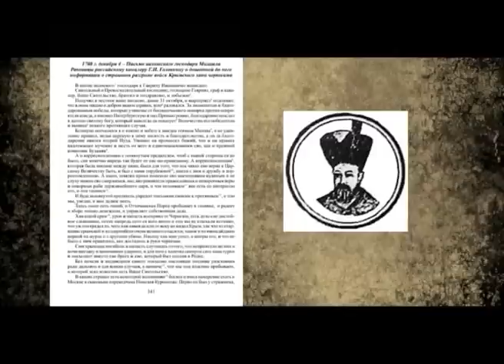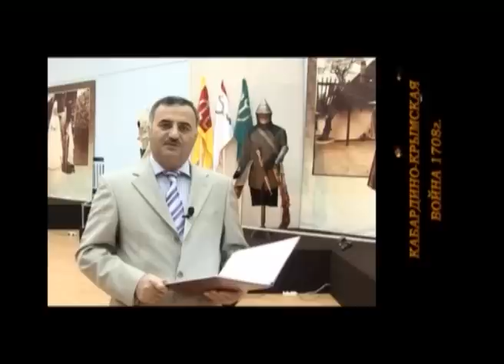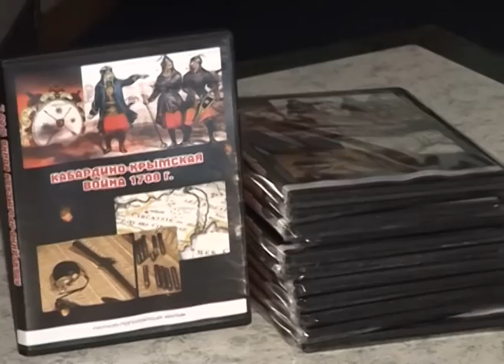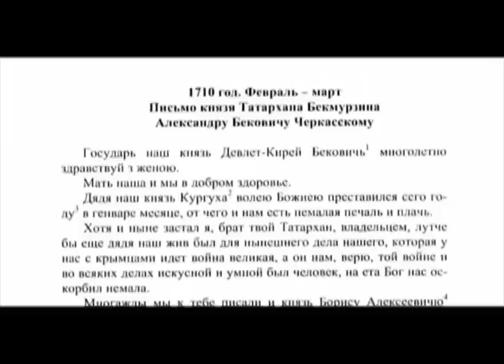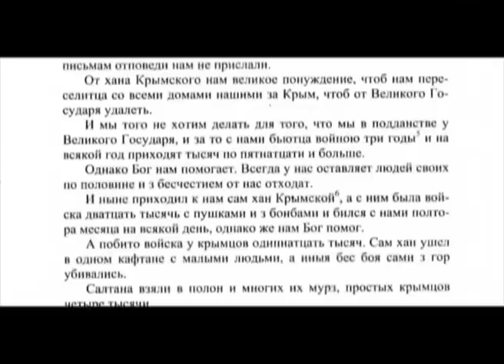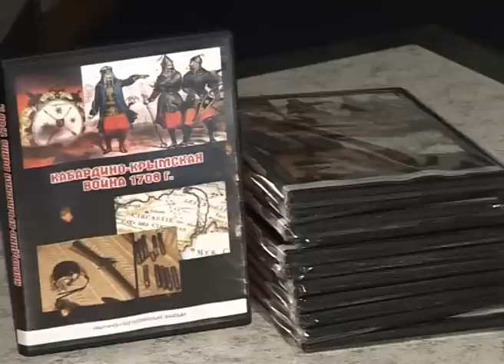Вчера, сегодня, завтра. (16.08.2012)